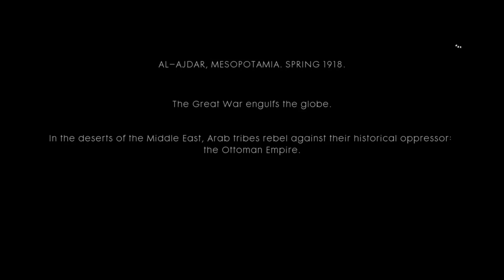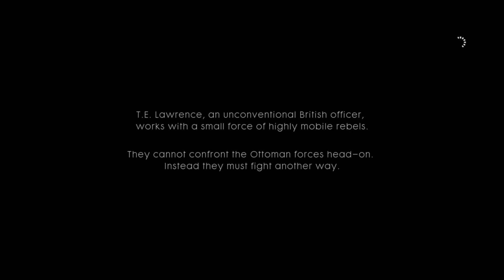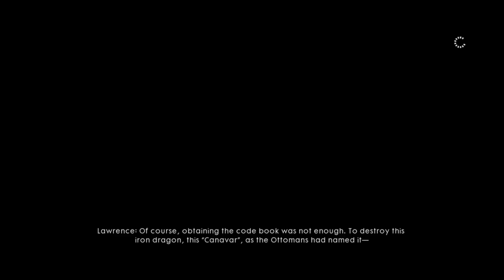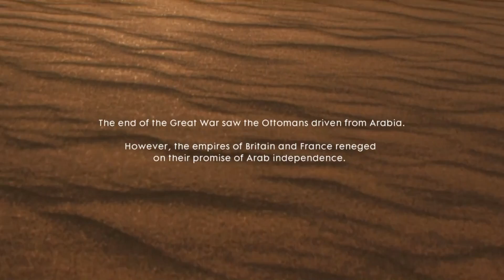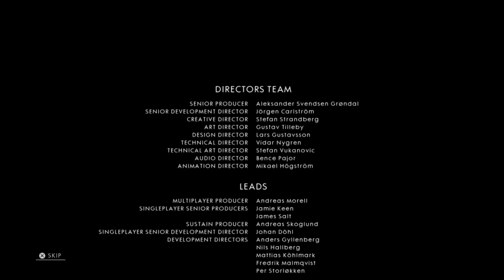Battlefield 1 Mission walkthrough part 5 FINAL: Nothing is written CeltaPredator gamer Ps4